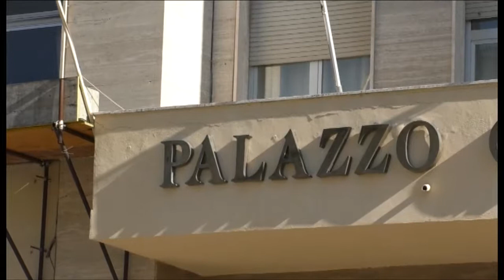sindaco di nuoro a roma per bando periferie 19 09 18